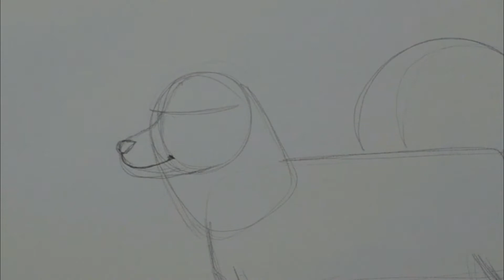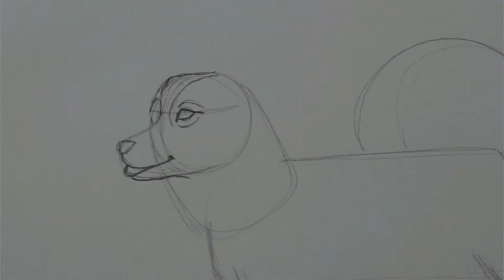Cómo Dibujar Un Perro Papillón Realista Paso a Paso muy fácil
¡Hola! En este vídeo te enseño cómo dibujar un Perro Papillón realista paso a paso de manera muy fácil y sencilla además también te explico cómo colorear el Perro Papillón paso a paso con lápices de colores prismacolor.  Espero que te guste.

Materiales para dibujar el boceto del Perro Papillón:

Lapicero con puntillas del 05 hb
Goma Pelikan (con la descripción “no mancha”)
Hoja blanca de papel bond tamaño Oficio (23.5cm ancho x 34.5cm largo